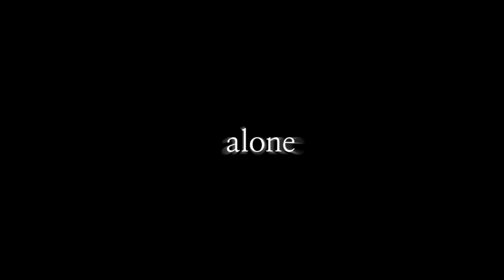bury the light chorus 3 lyrics edit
editing
capcut

B.G
Gfycat

Devil may Cry5